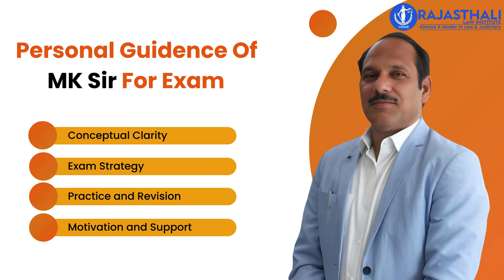RJS New Batch Start From 10th July 2024 | Rajasthali Law Institute Jaipur